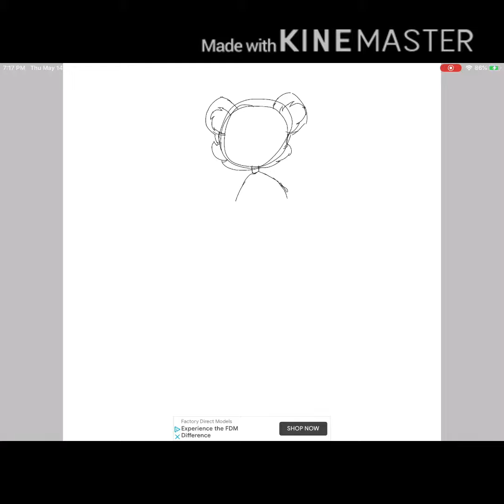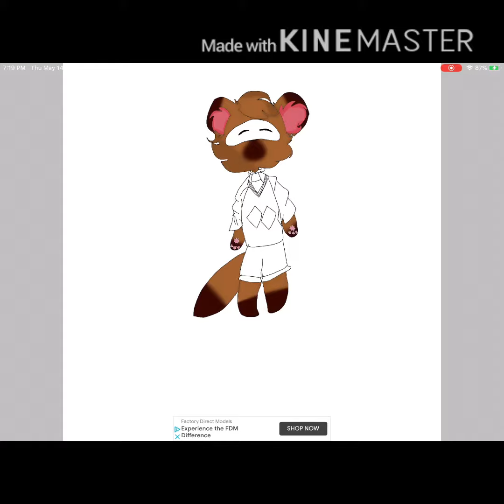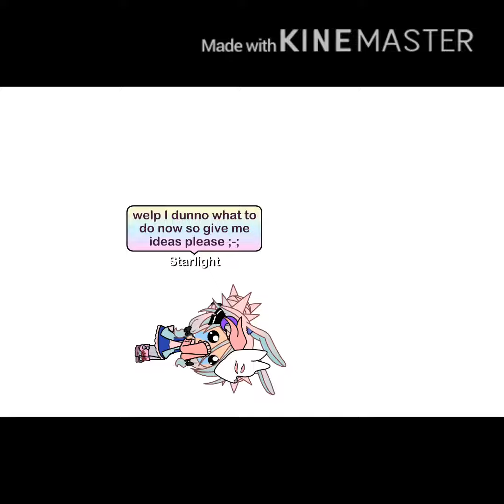Drawing Tom Nook so I can help him clear that he’s kind and not greedy :3